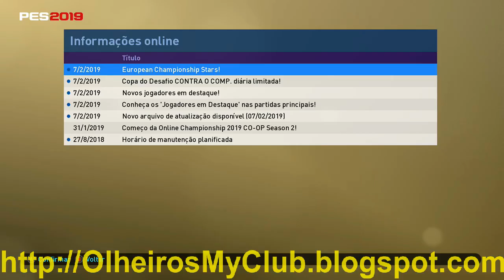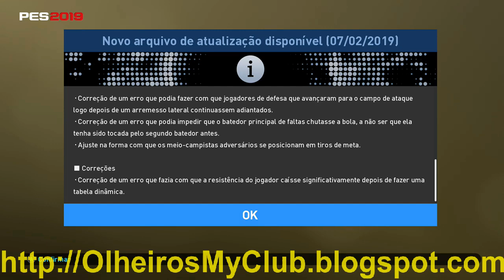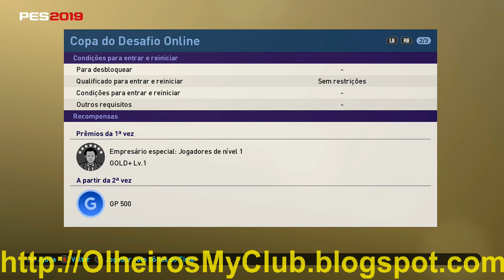PES 2019 MyClub Atualização da semana, destaques do Arsenal e mais